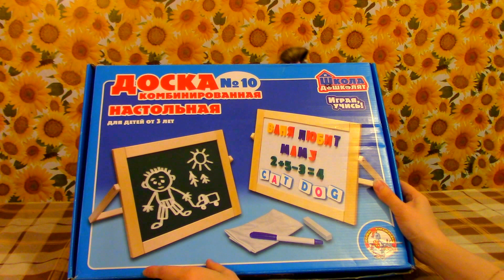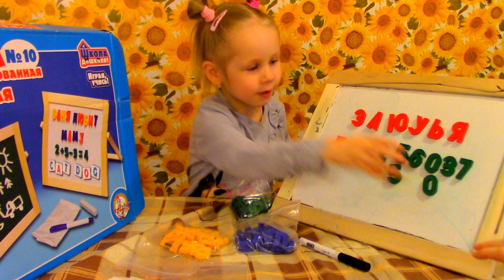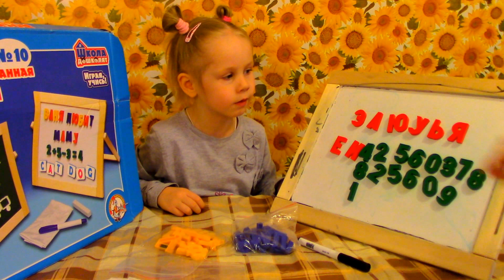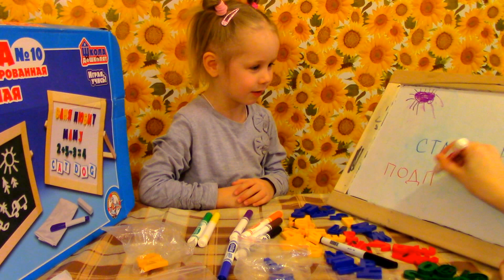Комбинированная доска / Учим буквы , цифры , рисуем combined board / We teach letters numbers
Сегодня мы с Настей решили вспомнить буквы, цифры, используя замечательную магнитно-маркерно-мелованную доску (в наборе мел, мягкая тряпочка, маркер на водной основе, набор букв русского алфавита, цифры, знаки, магниты-вкладыши, карточки с буквами английского алфавита).

Оказалось, что Настя некоторые из букв и цифр забыла! Прикольно получилось! Смотрите!

Today we with Nastya decided to recall the letters, numbers, using remarkable whiteboard-coated board (in a set of chalk, soft cloth, marker, water-based, set of Russian letters of the alphabet, numbers, signs, magnets, pads, cards with the English alphabet) .

It turned out that Nastia some of the letters and numbers forgot! Cool it! Look!